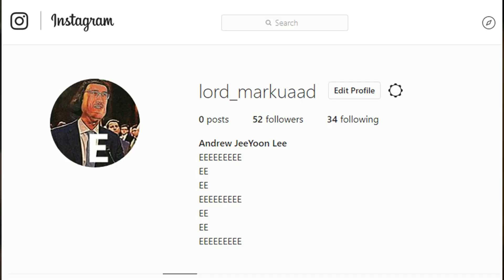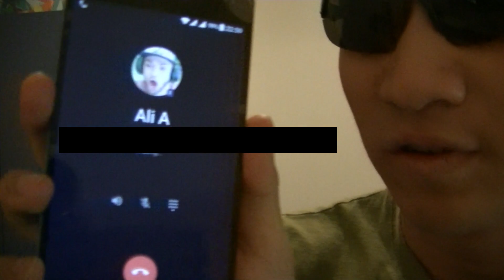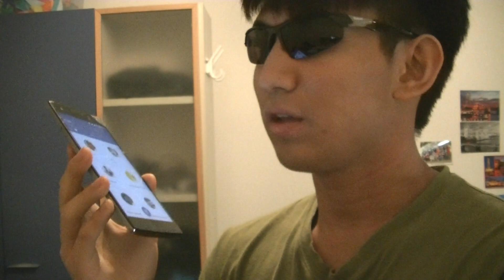CALLING ALI-A AT 3 A.M. ***DO NOT TRY THIS*** ***HORRIFYING END***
Why do these kind of videos still exist?